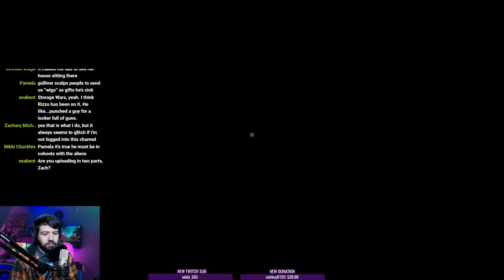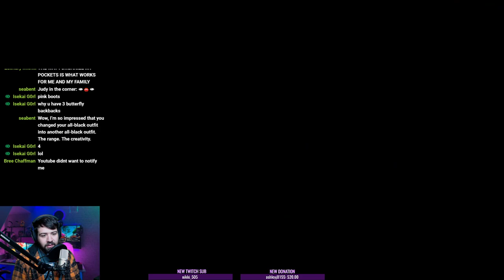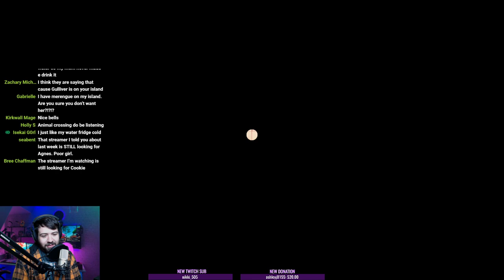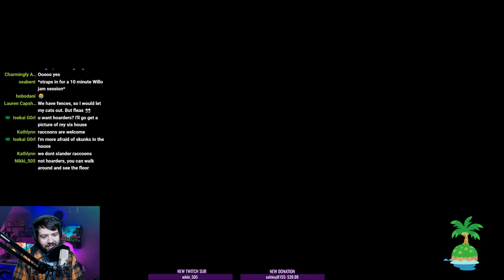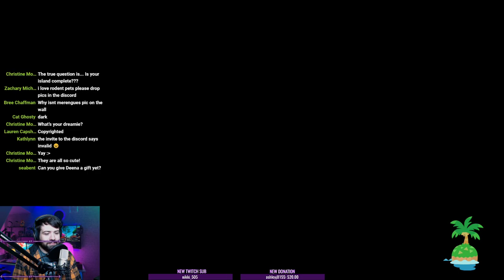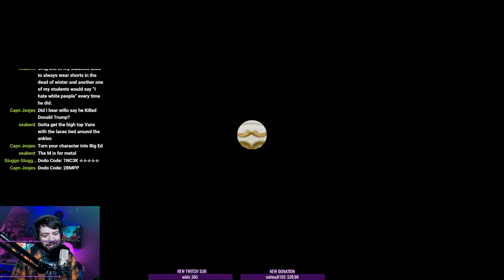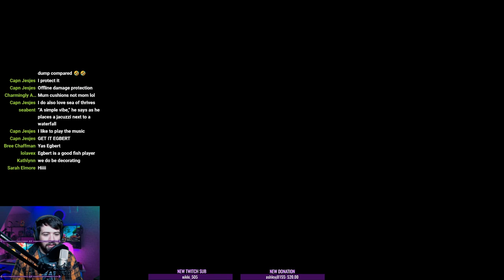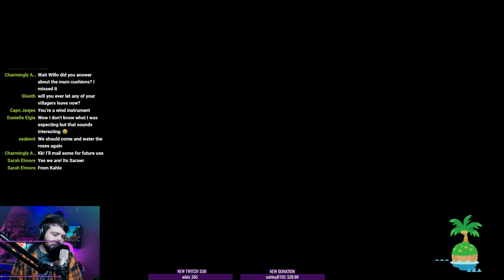Is my island complete?? Animal Crossing New Horizons